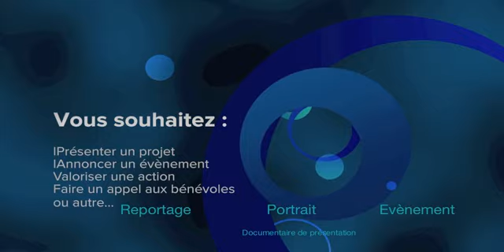La communication,une dimension stratégique pour faire passer vos messages.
&nbsp; Tout ce qui est susceptible de vous faire connaître est à prendre.  Créer une intimité avec l'audience, au-delà du média. La communication c'est surtout être à l'écoute des autres.  &nbsp;...